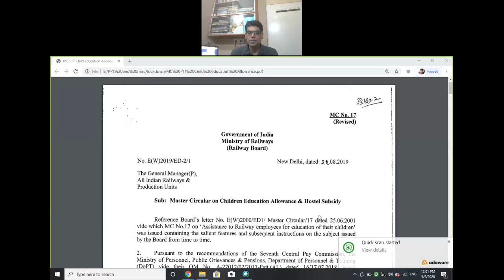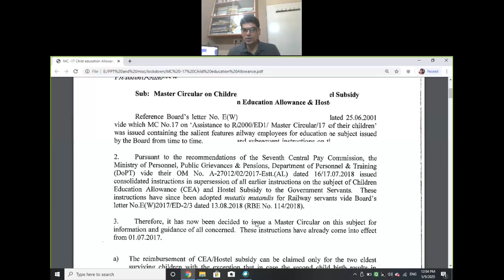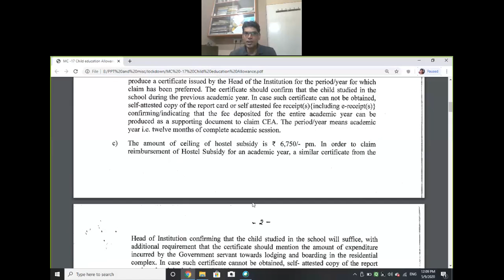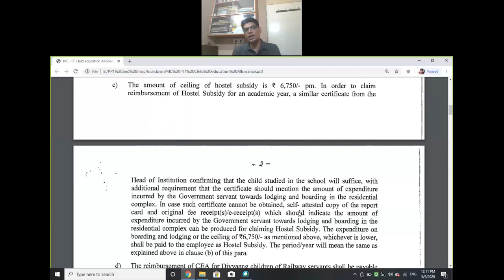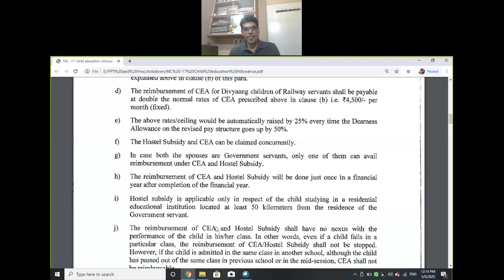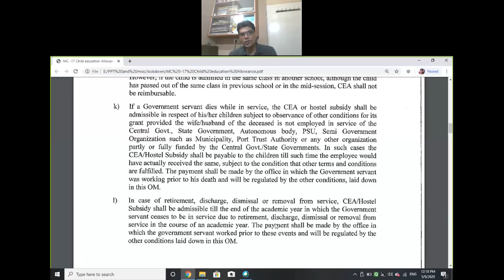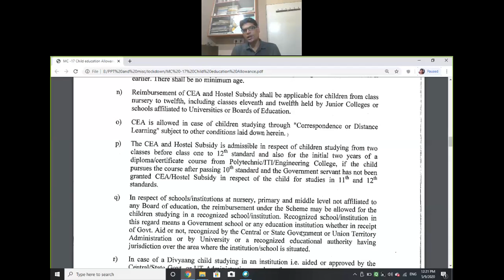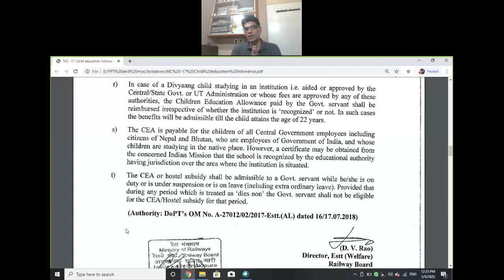बाल शिक्षा भत्ता और छात्रावास सब्सिडी ! CEA AND HOSTEL SUBSIDY TO RAILWAY EMPLOYEES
How the payment of children education allowance to be regulated to Railway Employees after 7th CPC. A discussion on the subject matter with latest Railway Board's policy circular i.e. Master Circular no 17 on CHILDREN EDUCATION ALLOWANCE.

children education allowance, children education allowance railway, children education allowance central govt employee, railway ki pathshala, cea railway, tuition fee,education, tuition fees,7th pay commission, cea, railway mai tution form kaise bhare, reimbursement form,tuition fee in railway employ, cea allowance for central government employee, cea allowance for railway employee, cea allowance for ex servicemen, children education allowance rules